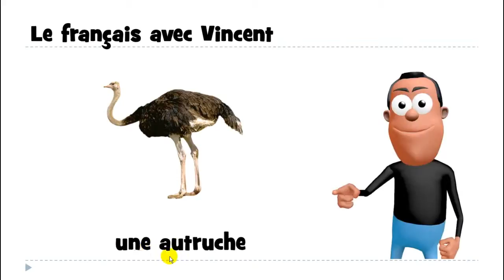Mag aral ng Pranses # 1 mot # une autruche